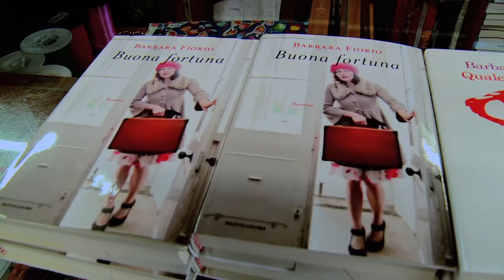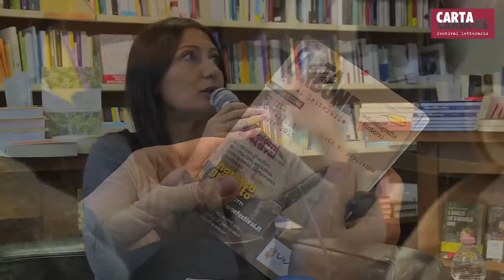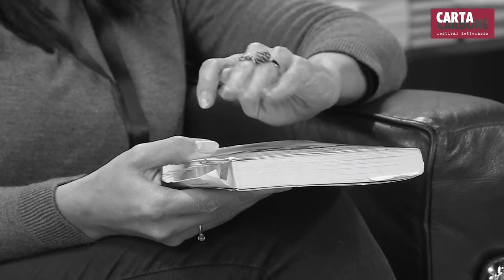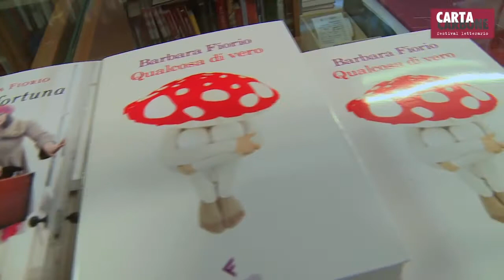CartaCarbone 2015 - Barbara Fiorio "QUALCOSA di VERO", con Ricky Bizzarro